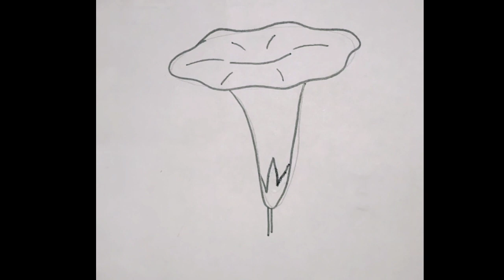Easy flower drawing step by step for beginners || सुन्दर फूल का चित्र बनाना सीखें आसान तरीके से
This channel is for all of us art lovers 😊